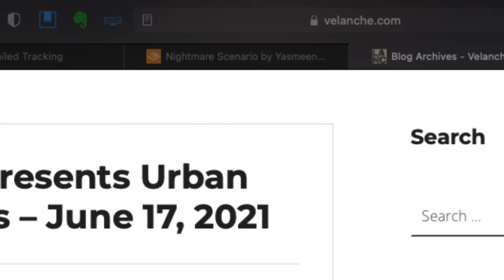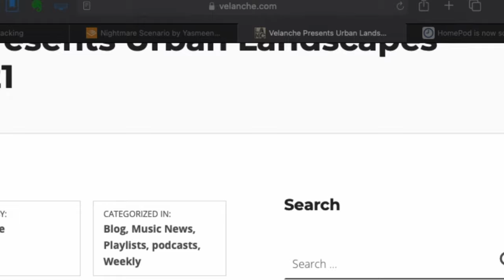HomePod Post-Mortem: What Happened?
Apple has discontinued the original HomePod, its smart speaker that was introduced in June 2017, then released in February the following year. Despite years of R&D, its impressive tech and brilliant sound, the device never made it past 2% of annual smart speaker sales throughout its lifespan. I offer some reasons why, but I’ll also share my experiences with the device, as well as recent features and device support. Do you own the original HomePod? Love it or hate it? If you haven’t bought one, why? Share your thoughts ion the comments.
VIDEO CREDITS
- Apple
- The Verge
Timestamp
00:00 Intro
00:45 Urban Landscapes
02:29 Studio desk update
03:53 Some HomePod history
06:01 My HomePods
06:07 Apple’s rationale for entering the market
07:04 The competing market
07:40 My HomePod purchase and experience
09:47 HomePod shortcomings: why it failed
11:04 Bluetooth, AirPlay (2), and audio formats
12:41 Other limitations and late features
14:32 Not so smart
15:48 HomePod mini
16:56 HomePod support
17:29 Final thoughts
My music podcast Velanche Presents Urban Landscapes can be found on Apple Podcasts and other places where you get yours. New shows to be posted bi-weekly.
**VELANCHE & SOUL DUST PRODUCTIONS**
Velanche

**MY GEAR LIST**
CONTROLLERS
- Native Instruments Komplete Kontrol S49 MK2
- Novation Launchpad Pro MK3
- Native Instruments Maschine Mikro MK3
- Native Instrumetns Maschine Jam - DISCONTINUED

AUDIO
- MOTU M4
- Universal Audio Apollo Twin X Heritage Edition
- Beyerdynamic DT770 80 ohm studio headphones
- Beyerdynamic DT770 32 ohm studio headphones
- Audio Technica LP120USB Turntable
- Heil PR-40 Dynamic Microphone
- Heil PL-2T Overhead Broadcast Boom
- Tapco S8 studio monitors - DISCONTINUED
- Tapco SW10 subwoofer - DISCONTINUED

TECH
- M1 Mac mini
- Satechi USB-C Aluminum Desktop Stand
- Plugable 10-port USB Hub
- LG 34WK650 LED Monitor
- Apple iPad Pro 12.9 3rd Gen
- Apple Magic Keyboard
- Samsung T5 500GB Portable SSD
- Samsung T5 1TB Portable SSD
- HyperDrive 6-in-1 USB-C Hub

FURNITURE
- Custom studio desk from Appendage & Bough - @appendageandbough (Instagram)
- Headphone stand

VLOG GEAR
- Sony ZV-1 camera + Vlogging Kit (remote/tripod + SD card)
- RODE Videomic-NTG USB microphone